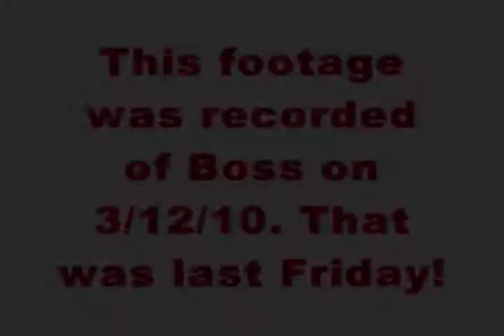Boss Before Sit Means Sit Dog Training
Boss has already found a home! He was a foster dog that had been in the Nevada Humane Society for 8 months of years 1 and 1/2 year old life. The video will speak for itself,  but you should know we at Sit Means Sit Dog Training worked with him just 7 days and were able to find him a great home. He is behaving wonderfully.